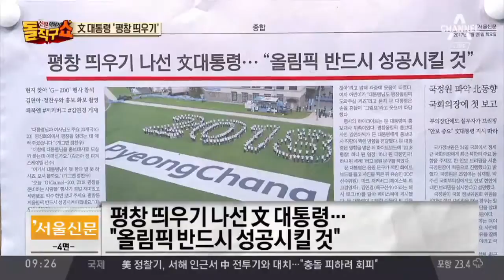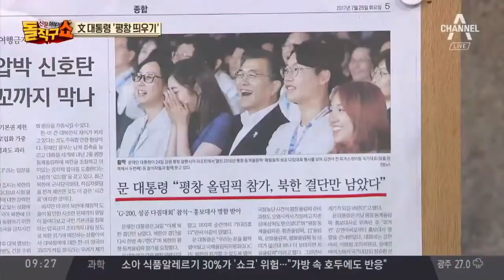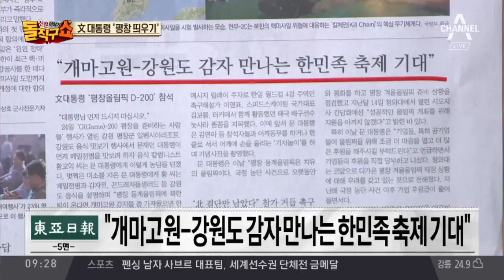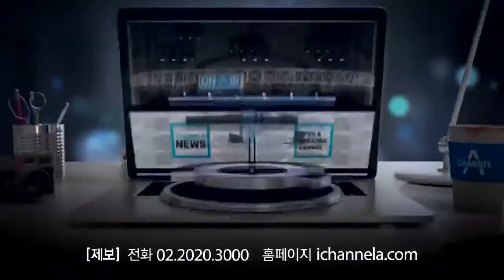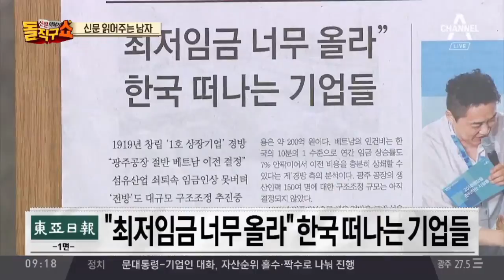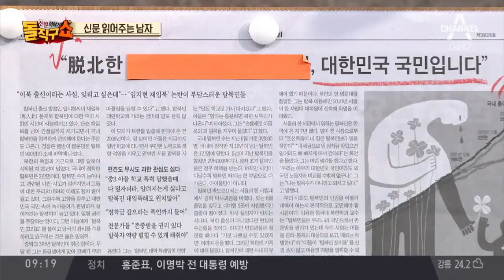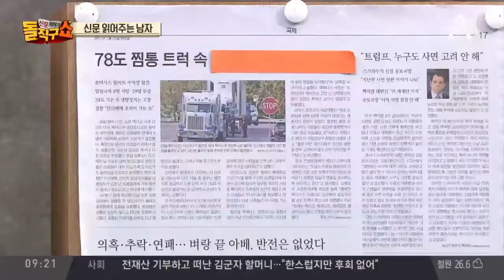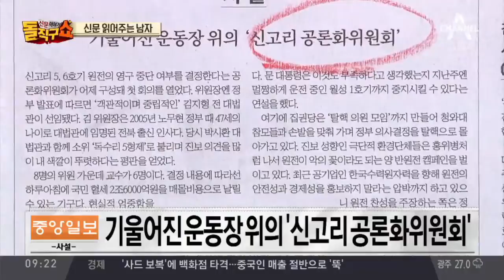'올림픽 홍보대사'나선 文…“반드시 성공시킬것”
서울 평창 띄우기 나선 文 대통령…"올림픽 반드시 성공시킬 것"
한겨레 평창올림픽 D-199… 대통령도 홍보대사
동아 평창 찾은 문재인 대통령 "공기업이 올림픽 더 후원을"
경향 문 대통령 "평창 올림픽 참가, 북한 결단만 남았다"
조선 文대통령 "평창의 문 활짝 열었다, 끝까지 北 기다릴 것"
동아 "개마고원-강원도 감자 만나는 한민족 축제 기대"
서울 평창올림픽, 관광 도약의 디딤돌로
동아 사후활용 방안 못찾은 평창 시설, 묘안은 없나